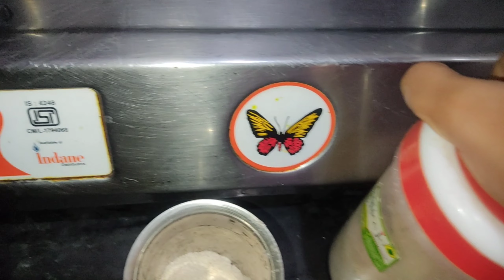మా Husband కూడా చేస్తారు/వేడి వేడి అన్నంలో /పిల్లలుకు,పెద్దలకు మంచిది/water cane/అప్పుడే డిమాండ్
kavyastalksandvlogs5